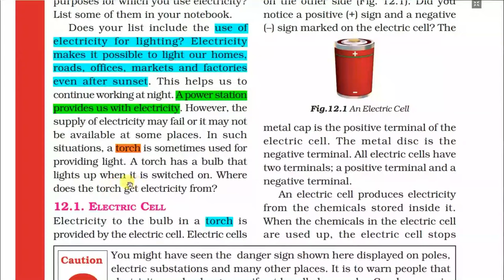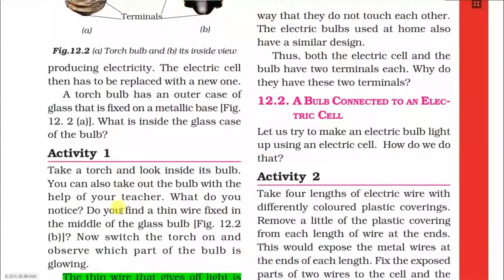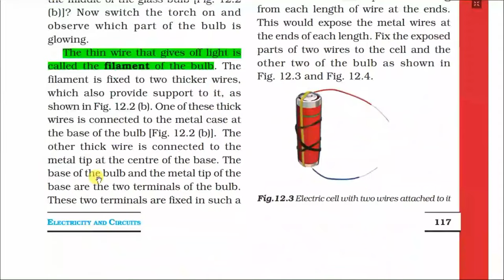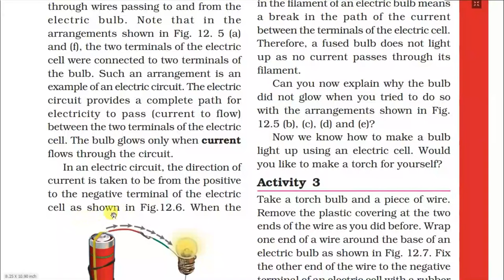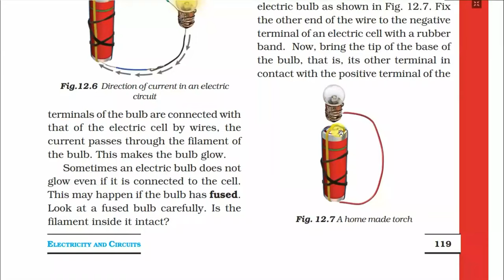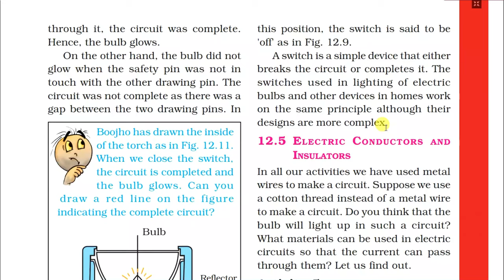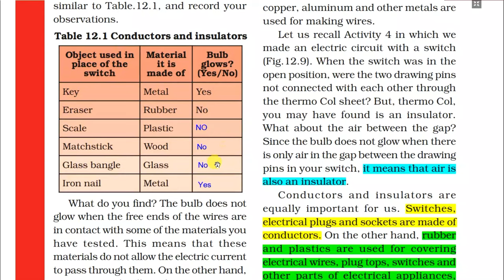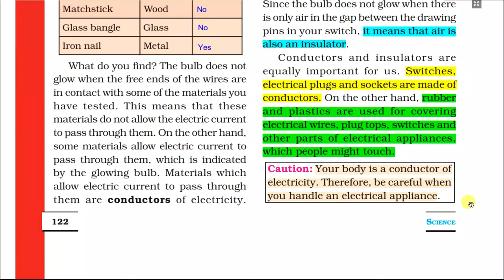Class 6 Science Chapter 12 | NCERT | Electricity and Circuits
Electricity and circuits class 12 chapter 6.
Topics Covered : -
* ELECTRIC CELL
* ELECTRIC CIRCUIT
* ELECTRIC SWITCH
* ELECTRIC CONDUCTORS AND
INSULATORS